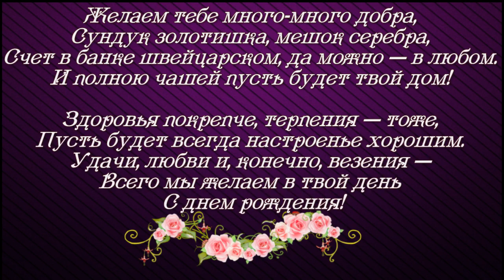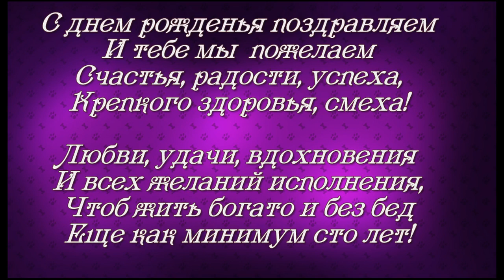С ДНЁМ РОЖДЕНИЯ